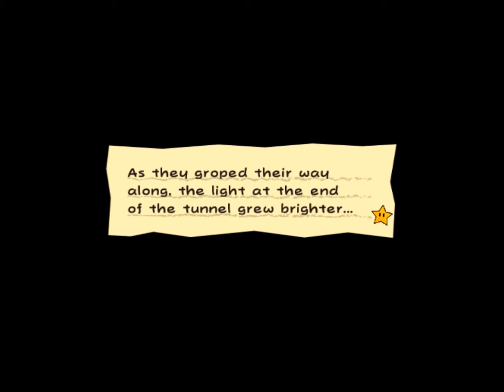FLINT CRAGLEY HO! | Let's Play: Super Paper Mario (Episode 25)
First (second including Inside Joke 1) video of 2018! And it's a Let's Play. I had a bunch of videos planned for today, but I'm really burned out with editing, so I'll postpone the bigger projects until later (hopefully next week, and then exams!!). Anyway, I do hope you enjoy this video, and will see you all later ^^

Bitter me on Twitch.tv!! ^o^

Seriously! It takes 1.337 seconds! (Haven't logically tested it but OKAY!)

The intro music is: n/a
The background music is: Super Paper Mario OST
The outro music is: n/a